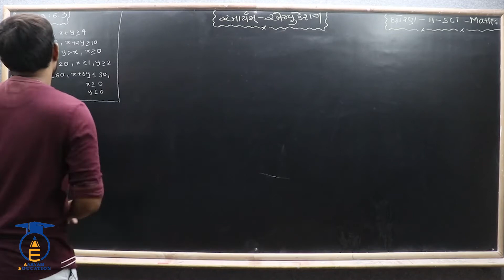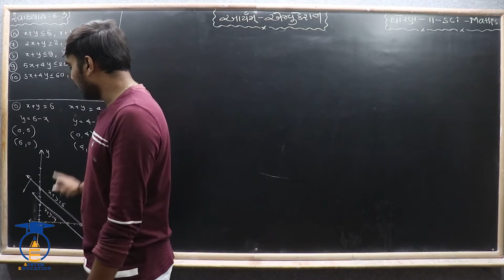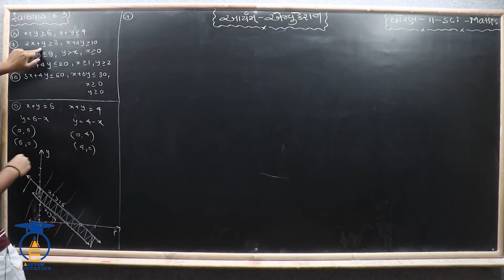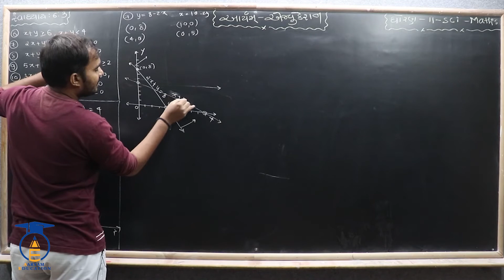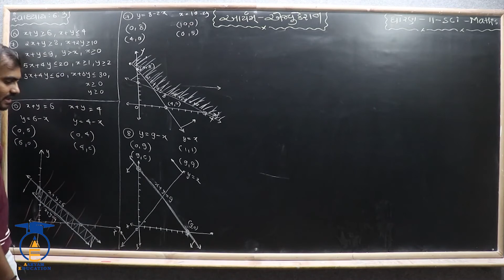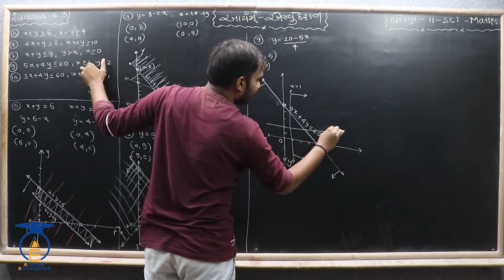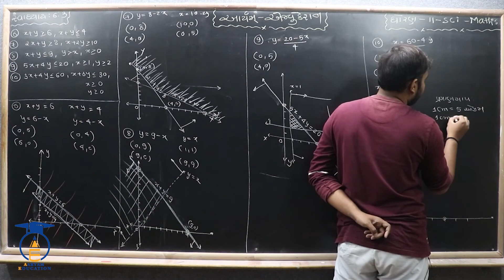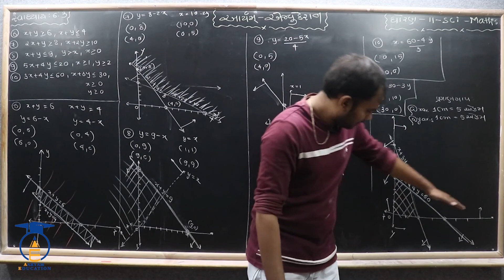STD 11 Sci. || Maths || Ch 6 Part 17 || સ્વા. 6.3 ( 6 થી 10 )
નમસ્તે,

વિદ્યાર્થીમિત્રો...

SUBJECT = MATHS
CHAPTER = 6 સુરેખ અસમતા